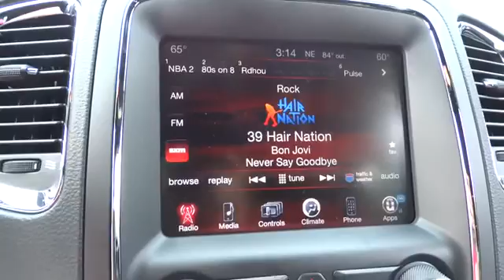2014 Dodge Durango Charleston, WV, Beckley, WV, Princeton, Roanoke, Blacksburg 2-2M2081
2014 Dodge Durango SXT - Stock#: 2-2M2081 - VIN#: 1C4RDJAG5EC332535

127 Frazier Dr.